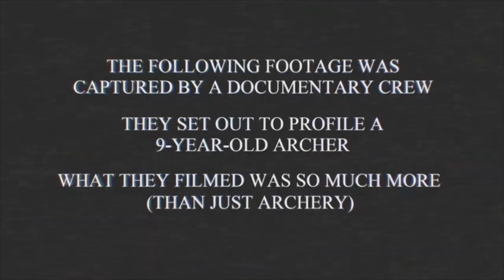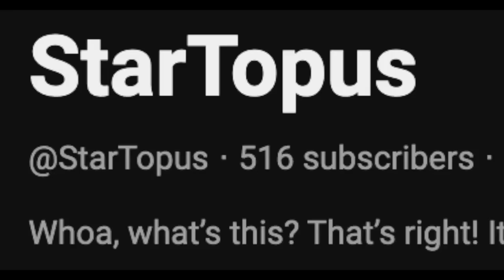The Underrated Art of Bob's Burgers - Fraud of the Dead: Zombie-Docu-Pocalypse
I cannot wait to make videos about something other than Bob's Burgers again.